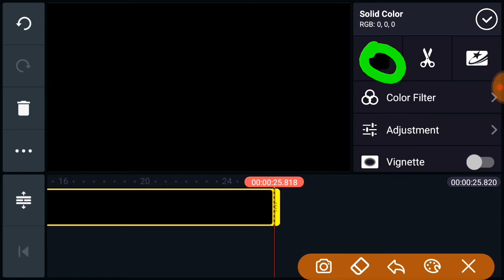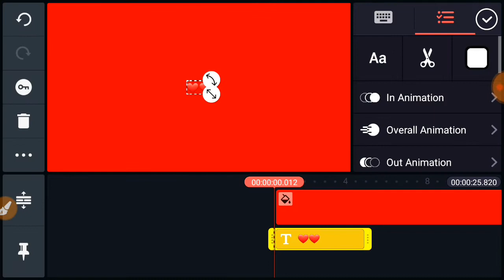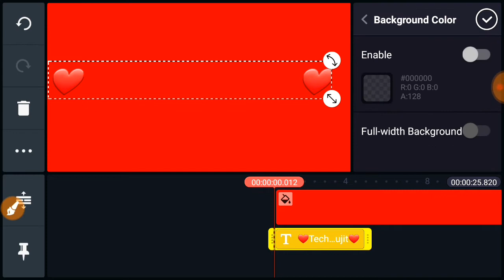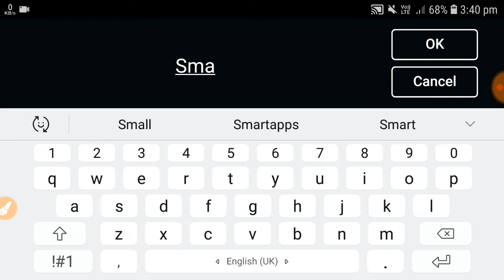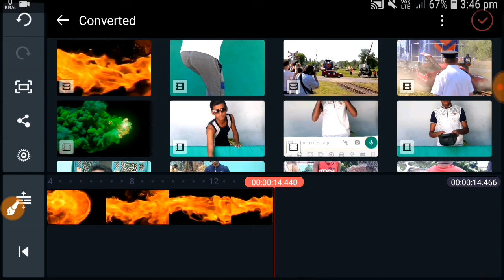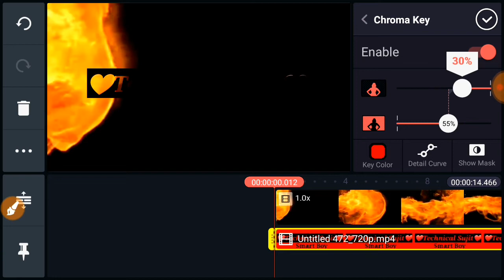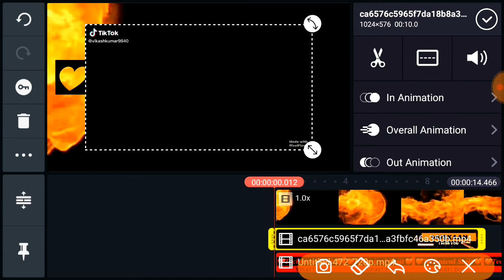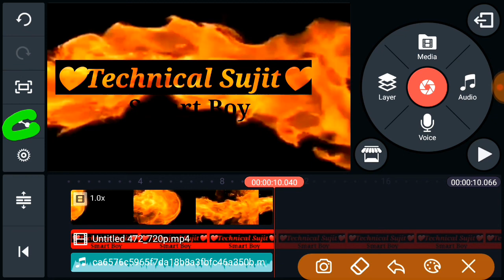Tiktok trend Fire name Video editing Tutorial | Tiktok par Fire name video kaise bnaye | ART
Query Solved:-
fire name video kaise banaye,
viral name fire video kaise bnaye,
side fire name art tiktok,
fire name art video kaise bnaye,
tiktok par side se fire video kaise bnaye,
new viral fire name,
name video kaise bnaye,
tiktok new trend,
moula mere moula name video kaise bnaye,
dashanand ravan name video editing,
name art video kaise bnaye,
new version fire name vfx,
tik tok pe fire name video kaise bnate hain,
fire ke sath kaise likhen,
tiktok name video kaise bnaye,
name on fire tiktok,
fire name video tiktok,
aag ke sath name video kaise banaye,
aag wala video kaise bnaye,
apna name aag ke upar kaise likhen,
aag par name video kaise bnaye,
new viral name video fire,
tiktok pe fire video kaise bnaye,
new version name art video tutorial,
fire run name art,
tiktok new trending name video,
fire on name likhne wali video kaise bnaye,
name ob fire tiktok,
new fire name video kaise bnaye,